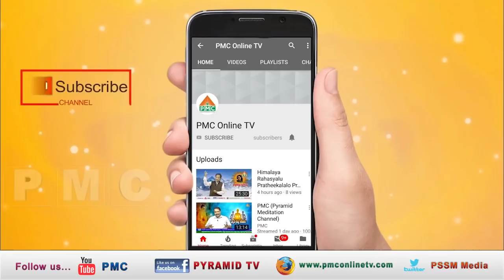Inauguration of PMC Kannada BY PATRIJI